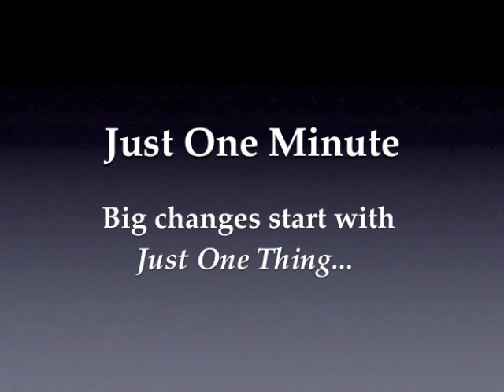Take Pleasure - Just One Minute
How to recognize and be open to life's pleasures, for better mood, a more positive outlook, and good health.

This one minute video is on how to Take Pleasure.